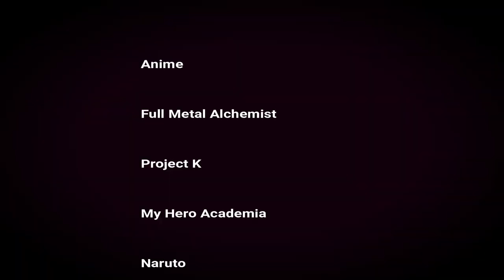[AMV] How Does Anime Make You Feel ? [AMV]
"I love Anime So I made this, tell me how anime makes you feel in the comments below, :D
Follow me on: